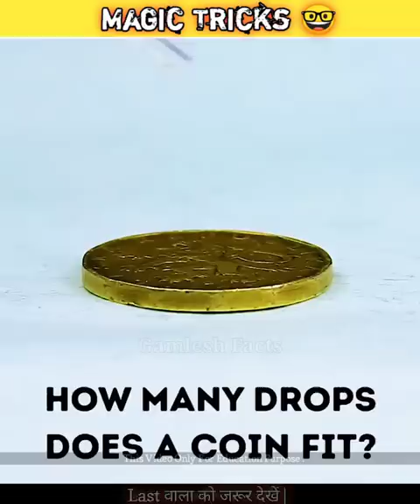गजब का Magic Tricks 🤓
Welcome Back To YouTube Channel

By Gamlesh Facts